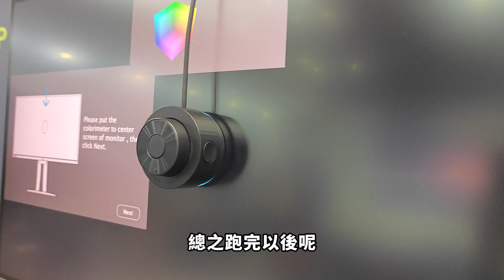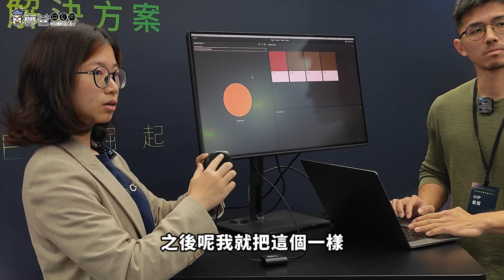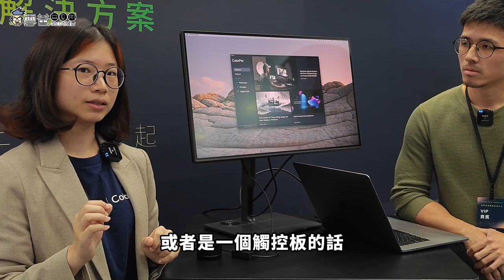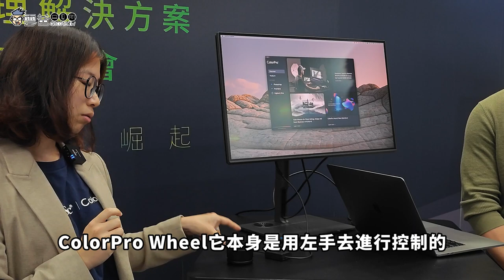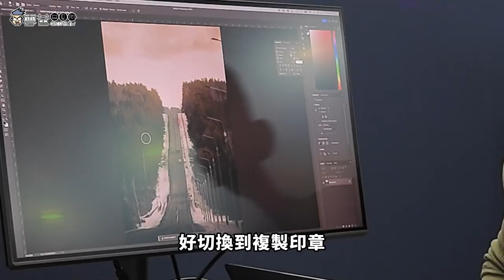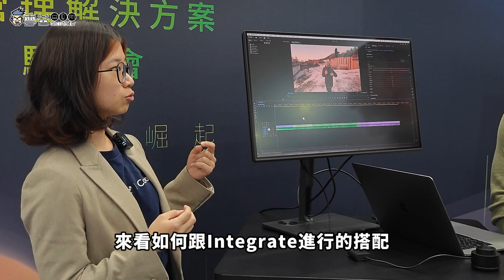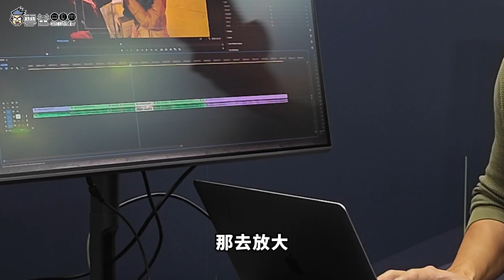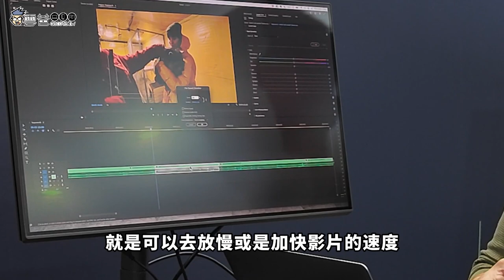創作者必備神器 - Viewsonic ColorPro Wheel 色彩校正器結合ColorPro Sense 色彩辨識軟體及ColorPro Integrate快捷鍵軟體，以加速創作流程。